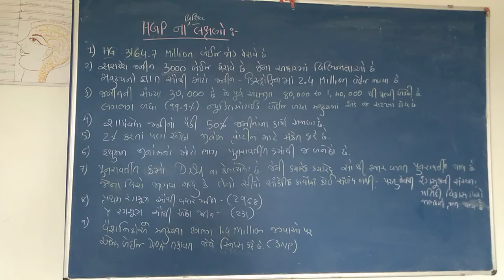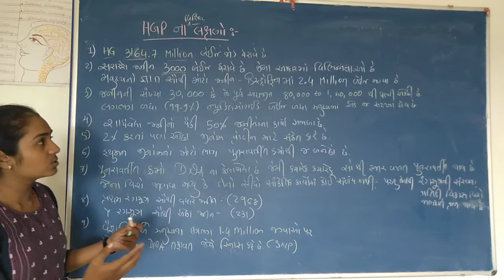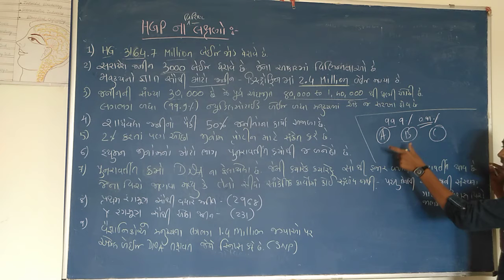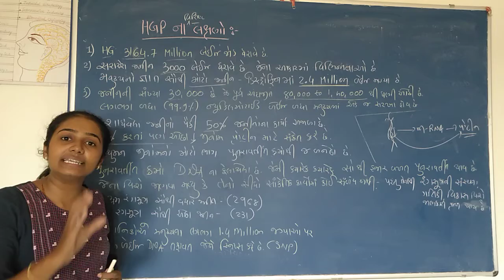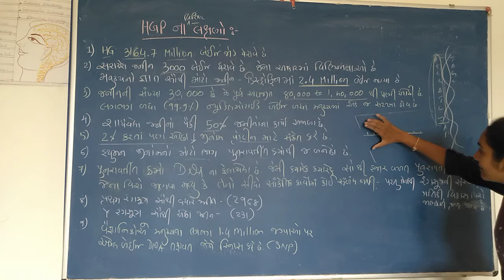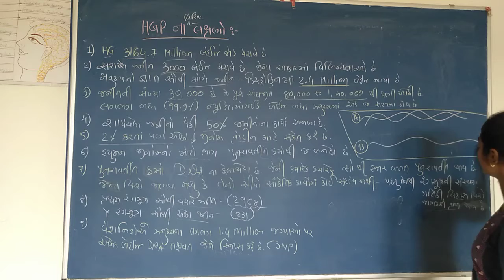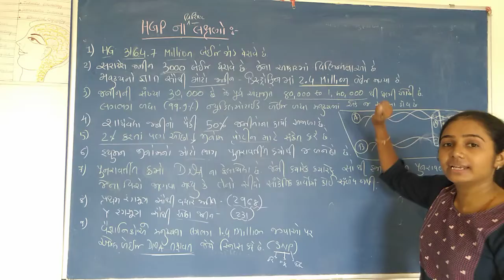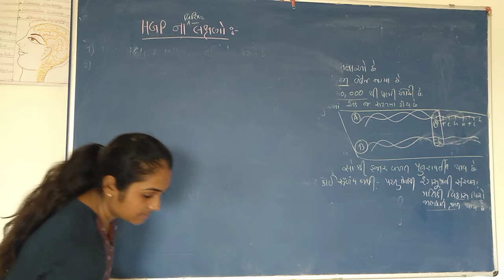12th bio cha 6 lec 21 part 4